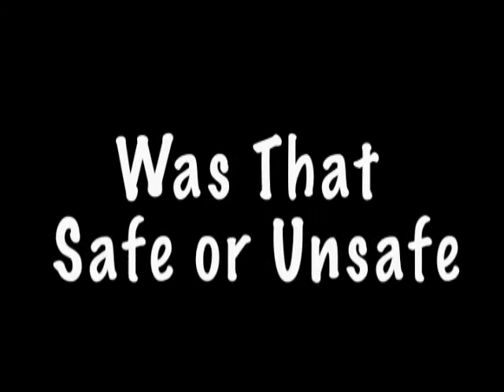Txting While Walking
One of three pedestrian simulation videos used during the Safe Routes Philly pedestrian safety assemblies. One local Philadelphia student acts out texting while walking explaining the problem behind distracted walking. The importance of looking up and being aware of your surroundings while walking through busy streets is emphasized.